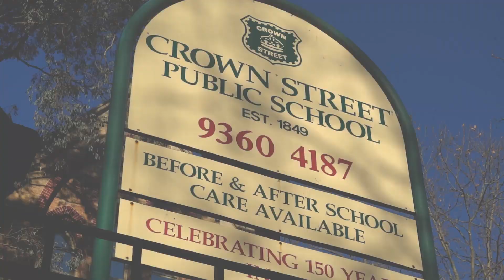Swans head to Moore Park Tigers training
Jordan Dawson and Jarrad McVeigh were out in the community, visiting a local school and junior football club.